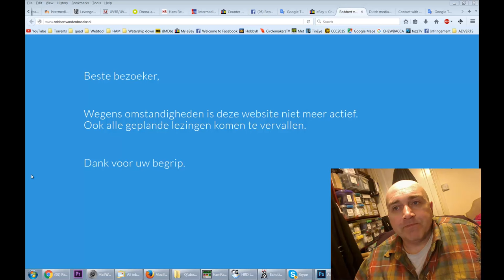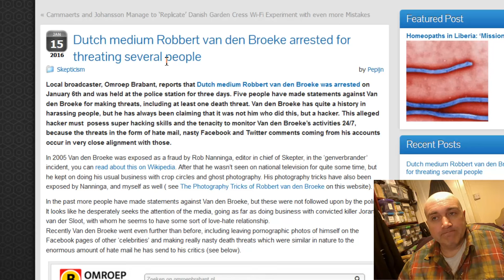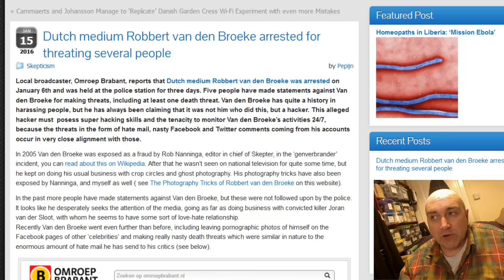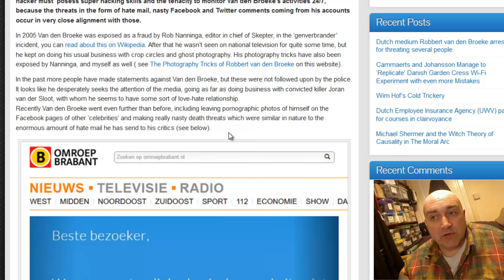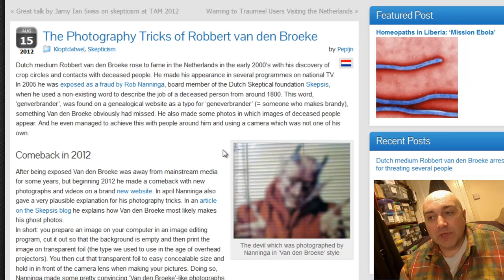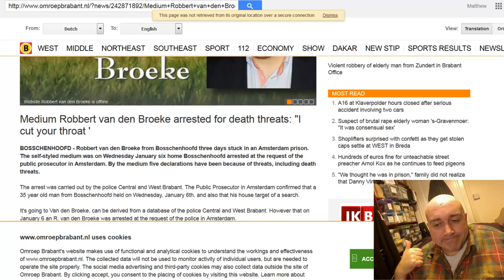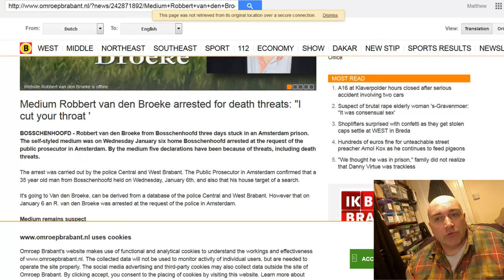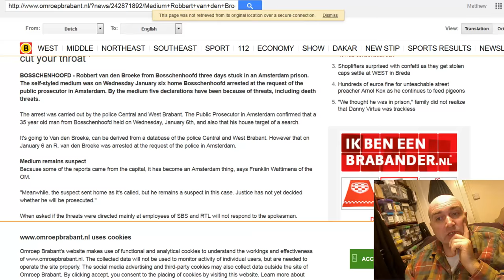Robbert Van Der Broeke ARRESTED for making DEATH THREATS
Robbert Van Der Broeke ARRESTED for making DEATH THREATS 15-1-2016
multiple counts of making threats. Was arrested and held for 3 days... which is significant. I think this will baloon into something else. Ive got a funny feeling. he also threatened me in the past. Naughty boy!!!